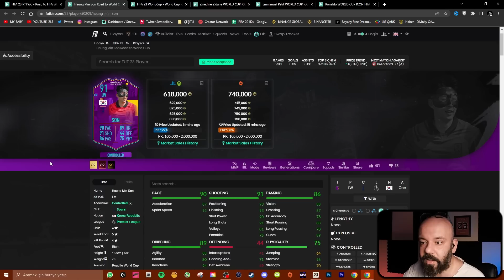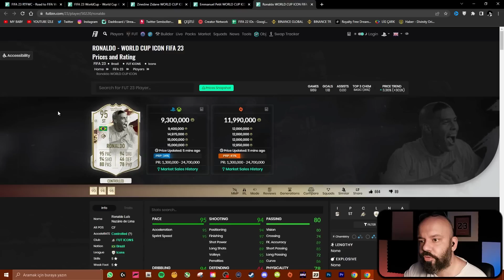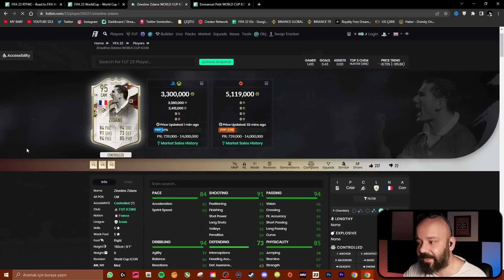SELAMÜNALEYKÜM KONFERANS🏆// FIFA 23 KARİYER BÖLÜM 14 (SEZON 2)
Fifa 23 kariyer modunun bu bölümü Ümraniyespor'umuz Konferans Liginde boy gösteriyor. Süper Lig mücadelesi de devam tabi.